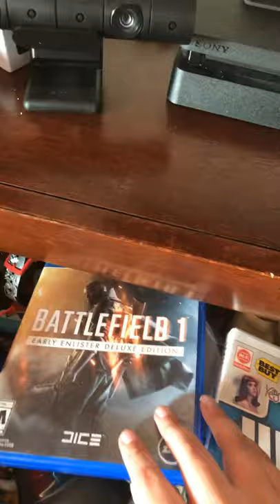Video games (Israel edition)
Sorry I was gone for maybe six weeks but I’m not ded yet but I’m give you video what ever I feel like it hope you stay safe in Quarantine!